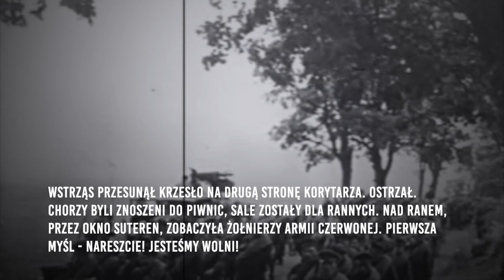Zniszczenia i napady - 17 września 1939 r.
Gdy wysadzali most na Wisłoku, rzeszowska pielęgniarka Julia Juszczak, razem z koleżankami zwijała bandaże. Wstrząs przesunął krzesło na drugą stronę korytarza. Ostrzał. Chorzy byli znoszeni do piwnic, sale zostały dla rannych. Nad ranem, przez okno suteren, zobaczyła żołnierzy Armii Czerwonej. Pierwsza myśl - nareszcie jesteśmy wolni. Potem wszystko się zmieniło. W przeciągu miesiąca na rzeszowszczyźnie oficjalnie zarejestrowano prawie 200 przestępstw z udziałem Sowietów, w tym 19 zabójstw i 86 napadów na osoby cywilne. Niszczono zakłady przemysłowe, budynki użyteczności publicznej, dwory, zbiory bibliotek, zabytki.

17 września 1939 roku Armia Czerwona bez wcześniejszego wypowiedzenia wojny wkroczyła na teren II Rzeczpospolitej. ZSRR złamał tym samym polsko-sowiecki pakt o nieagresji.

Napaść ZSRR na Polskę była konsekwencją tajnego paktu Ribbentrop-Mołotow.

17 września 1939 roku rozpoczęła się okupacja sowiecka znaczona ludobójstwem w Katyniu i deportacjami Polaków na Wschód. Armia Czerwona dokonywała zbrodni na ludności cywilnej, rozpoczęła się fala gwałtów, przemocy i grabieży.

Fot. domena publiczna